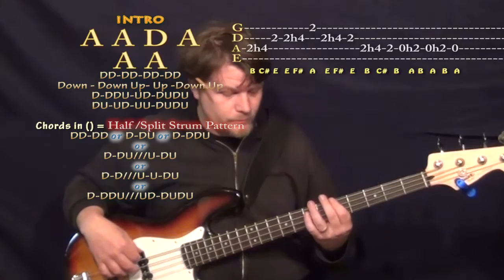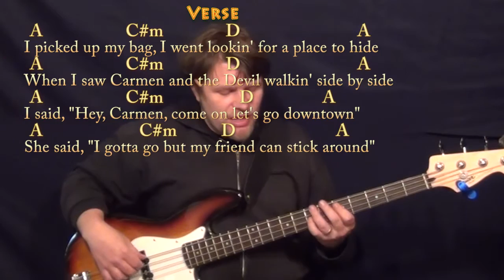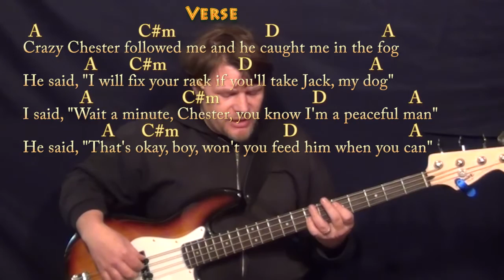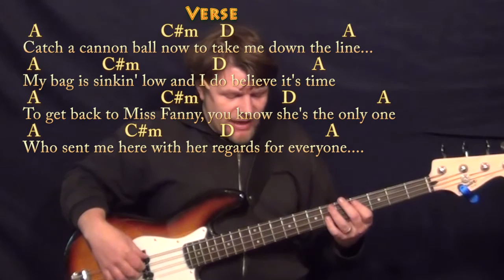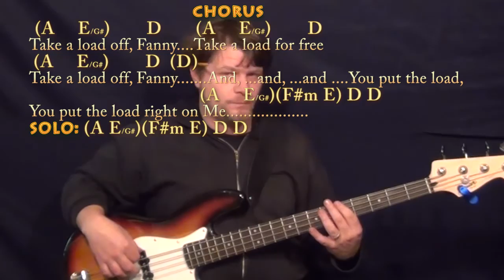The Weight (The Band) Bass Guitar Cover Lesson in A with Chords/Lyrics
Woohootiehoo and Best of luck! TALKING WITH THE GUITAR

MUNSONCOVERS GUITAR LESSONS UP ON CRIPPLE CREEK CHART THE WEIGHT CHART RED RIVER VALLEY CHART CRIPPLE CREEK TRADITIONAL IN G ... THE WEIGHT - G MAJOR CHART ... munsonmusiclive music lesson cover SONGBOOKS